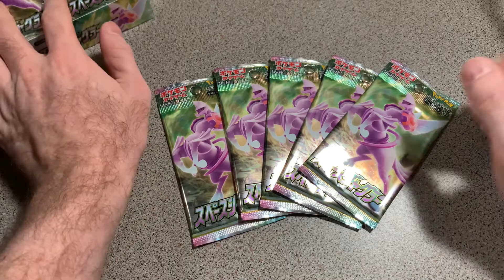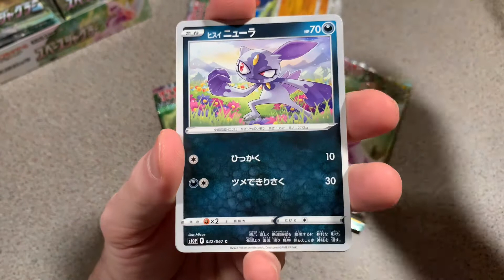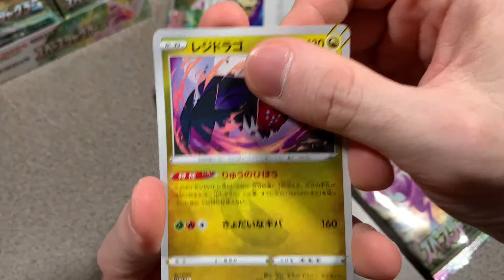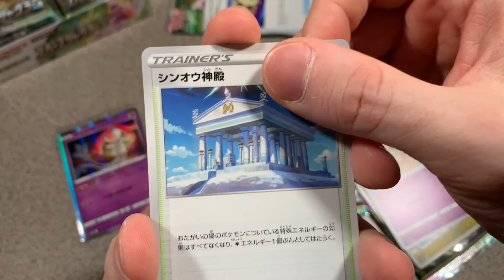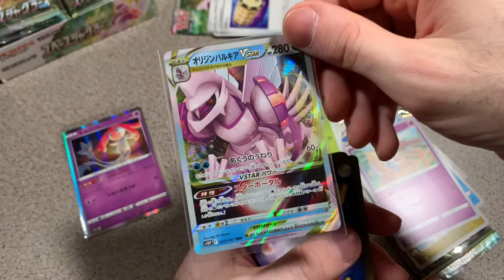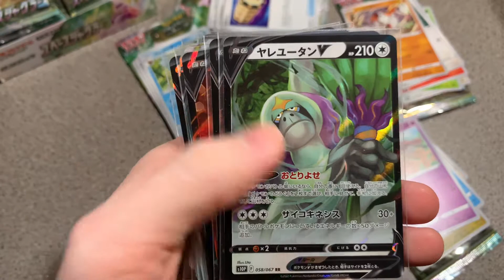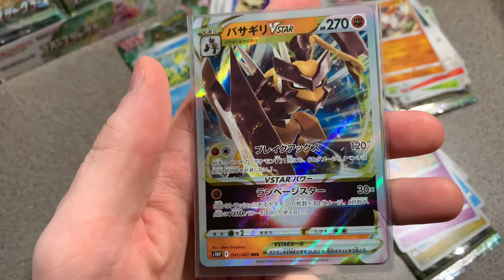[Pokémon] Pokemon Space Juggler S10 part 6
Coucou toi,

j'espère sincèrement que tu vas bien aujourd'hui, pour cette nouvelle vidéo d'archivage et de chasse aux pokémon, surtout LA star de cette série ; Palkia V Alternatif.

Honnêtement et comme d'habitude je sais que les chances sont minces d'avoir gain de cause, cependant l'espoir est toujours présent pour étoffer la collection de nouvelles cartes ainsi que d'avoir l'opportunité d'avoir des cartes rares, ultra intéressantes.

Des bises la team
Seb🐤